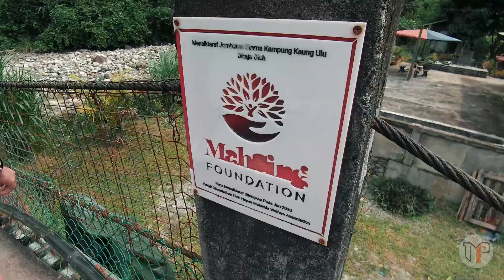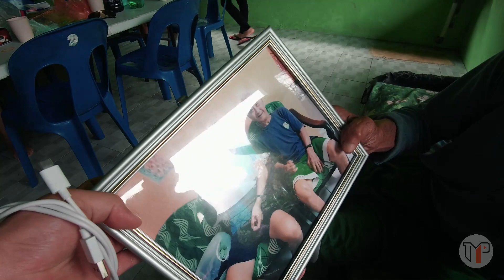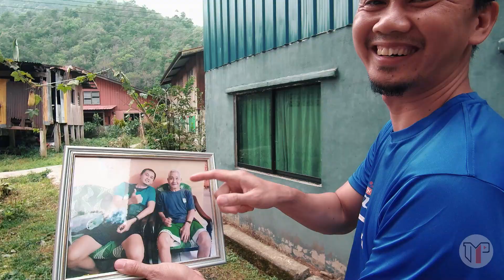BALIK KG. KAUNG Part 1 I Walau di gaung tetap bersaing!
Miller PIXEL
Ada peluang balik Kg. Kaung pada 8 Mac. Berjumpa dengan ahli keluarga dan tama yang meraihkan harijadi yang ke-90 tetapi tetap kuat dan sihat. Satu malam di kg memang tidak cukup. This valley worth a million-dollar view and you will experience the first hand generosity of the people. Thanks Kg. Kaung, walau di gaung tetap bersaing!